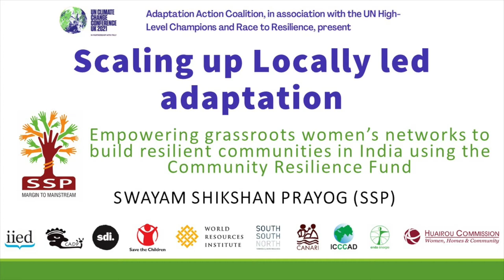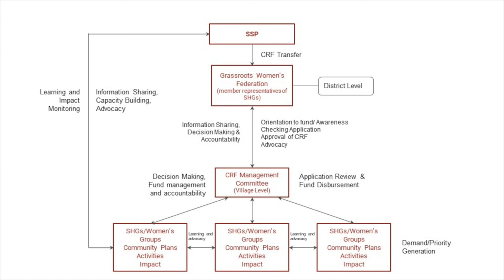Empowering grassroots women's networks to build resilient communities in India using the CRF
This is a case study created for a series of dialogues on scaling up locally-led adaptation, which are presented by the Adaptation Action Coalition, in association with the UN High-Level Champions and Race to Resilience.

This case study on empowering grassroots women's networks to build resilient communities in India using the Community Resilience Fund was created by Swayam Shikshan Prayog (SSP).